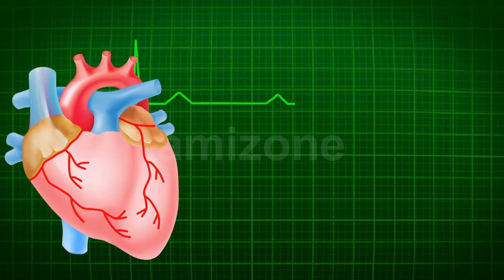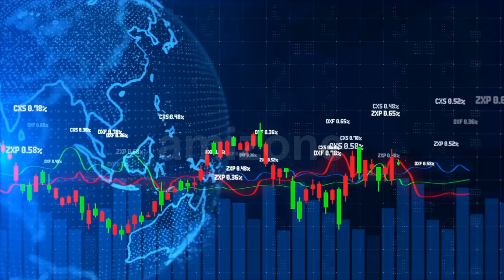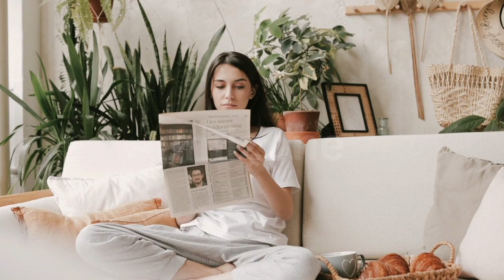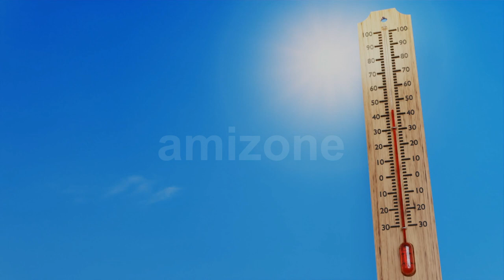Australia Mind-Blowing Facts | Australia Ke Bare Mein Jaankari